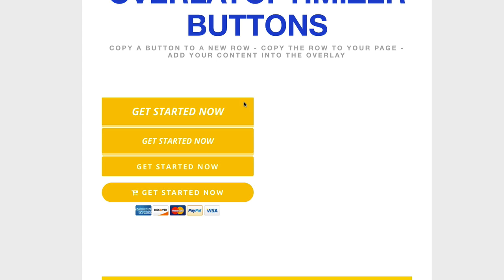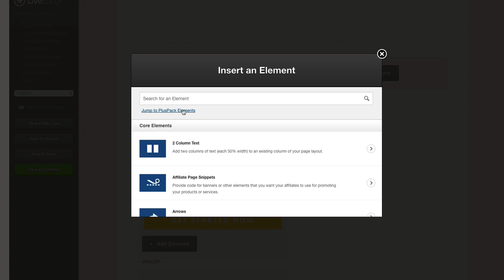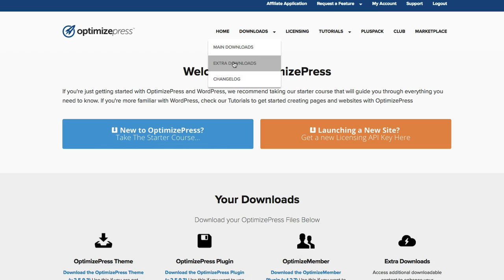OptimizePress OverlayOptimizer Button Template